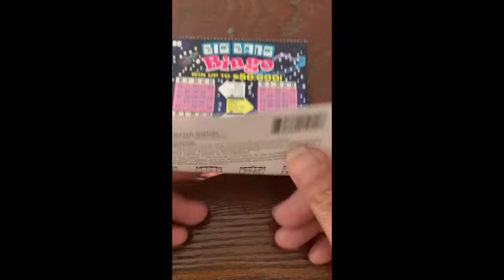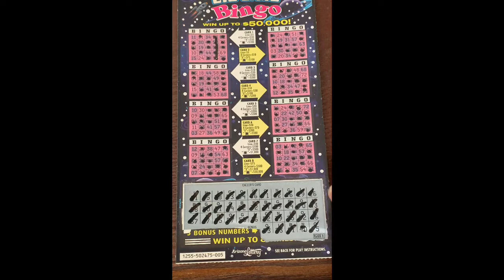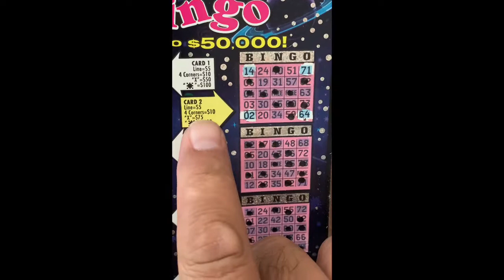💥BIG BANG Bingo💥PROFIT ON NEW TICKETS 💥